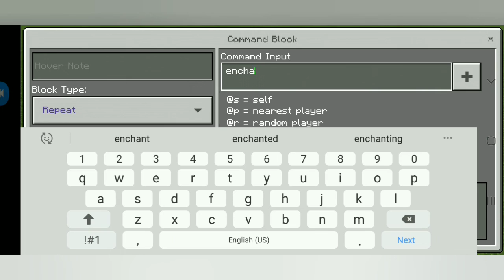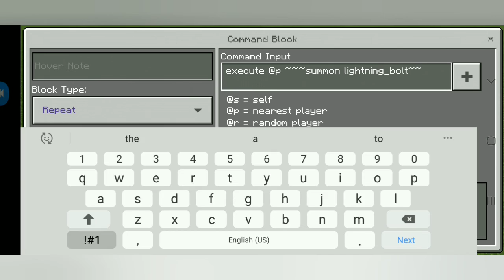How to make Thor's Axe in minecraft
Command
1:enchant @p efficiency 1
2:execute @p ~~~ summon lightning_bolt ~~~ 10